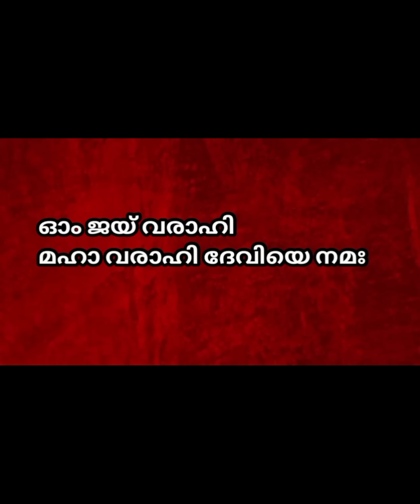1തവണ ചെയ്യുമ്പോഴേക്കും ഫലം തരുന്ന താന്ത്രികം,വരാഹിഅമ്മയെ വിശ്വസിച്ച് ചെയ്യുക.ആഗ്രഹിച്ചത് എന്തുംനേടാം